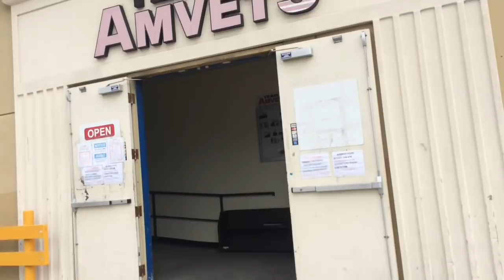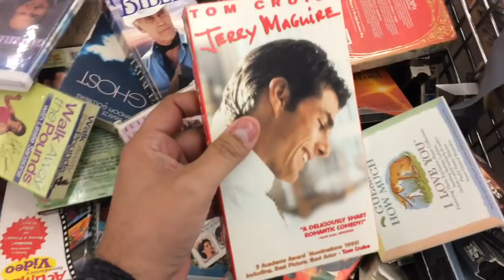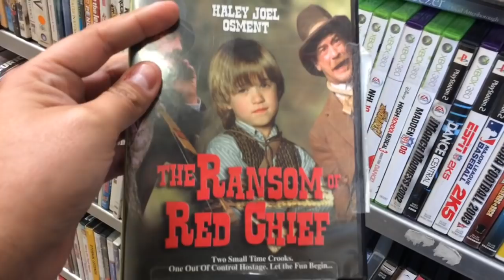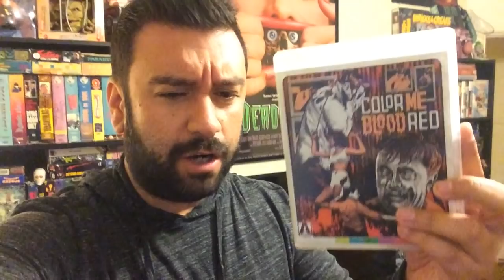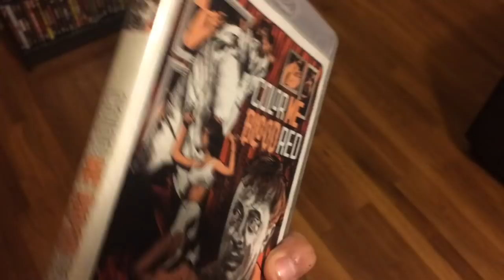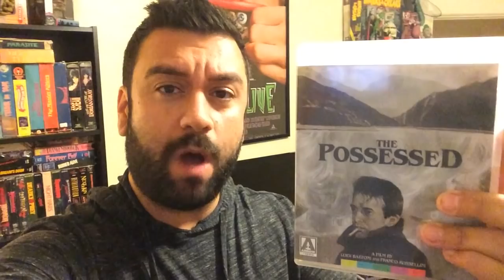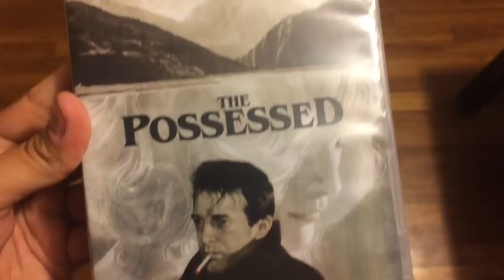Stalkin" Around/ BR Reviews & Death Metal Show!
In this vid I hit up up some spots around and also a Death Metal show checking out Cannibal Corpse!! Also review some new BR's..
 * Movie Reviews
 * Death Metal
 * Cannibal Corpse